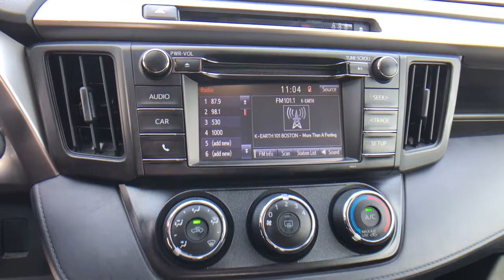2018 Toyota RAV4 at Puente Hills Toyota. Servicing Claremont, West Covina, Diamondbar, Rowland Heigh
Magnetic Gray Metallic Used 2018 Toyota RAV4 available in City of Industry, California at Puente Hills Toyota. Servicing the Claremont, West Covina, Diamondbar, Rowland Heights, Hacienda Heights, La Puente, CA area.

This 2018 Toyota RAV4 LE with only 25816 miles comes nicely equipped with Power Windows Power Doorlocks Back Up Camera and more! This RAV4 is a One owner clean Carfax car and is being offered with the balance of the factory warranty! In an effort to save you TIME and MONEY we have posted our VERY BEST PRICE on the internet. Hurry this pricing philosophy leads to our cars selling VERY QUICKLY. What is it? Simply put when you buy a used car with us youll do so with peace of mind because we offer a 1-year/15000-mile complimentary service plan to keep your vehicle running smoothly. Since most Toyota models run on synthetic motor oil youll need an oil change every 10000 miles or so. Plus every Toyota needs minor service at 5000-mile intervals and our complimentary maintenance covers exactly that! From tire rotations to inspections well cover it all for the first year or 15000 miles. We also understand that sometimes plans change or people change their minds. Thats why we offer a two-day/200-mile trial exchange plan. If youre not completely satisfied with your used car purchase come exchange it in for a vehicle of equal or greater value.* Theres no way you can buy the wrong pre-owned car at Puente Hills Toyota!